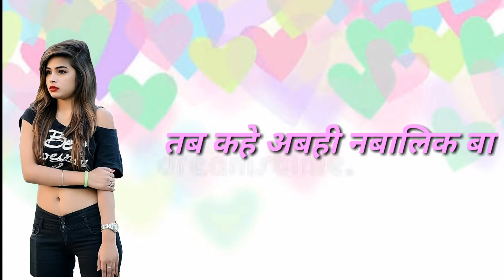Whatsapp status कमर Ak47 बा